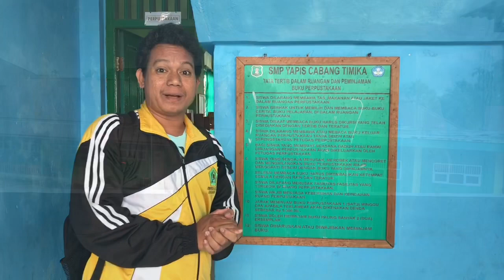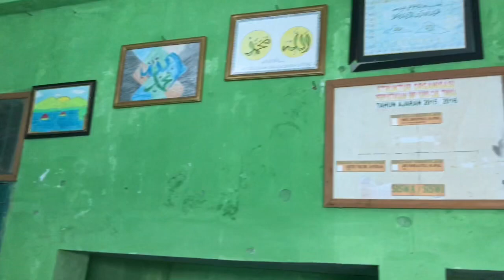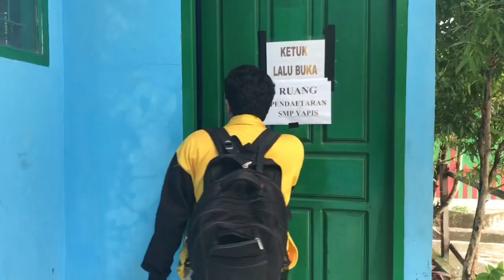Jalan jalan Islami di Yapis Timika